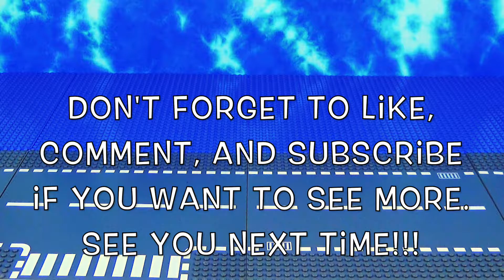Lego Quick Build 3 in 1 Air Blazer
This our 8th episode of quick builds with air blazer creator 3 in 1. This is the airplane portion and we'll do the other 2 later on.